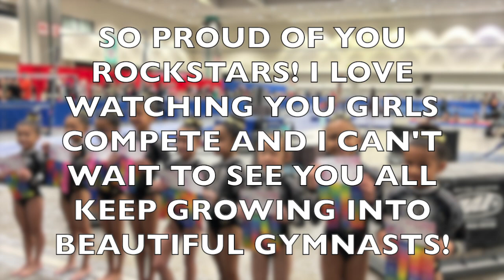LAST MEET BEFORE STATE CHAMPIONSHIPS! *level 2 edition!*